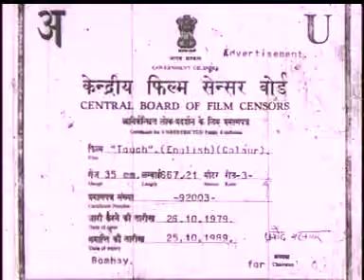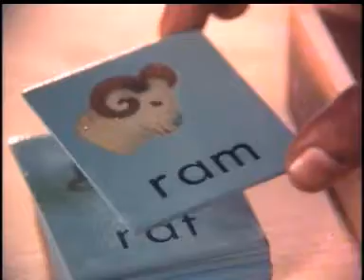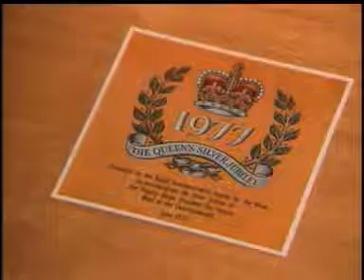Touch (1974)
On Montessori and pre-primary educational aids, the corporate film creates a new image for Voltas for funding the Kaybee cell in Hyderabad which specializes in making Montessori  equipment for chlidren. INTERNATIONAL SILVER BELL(1976) : Best PR corporate film, client VOLTAS India.1980.